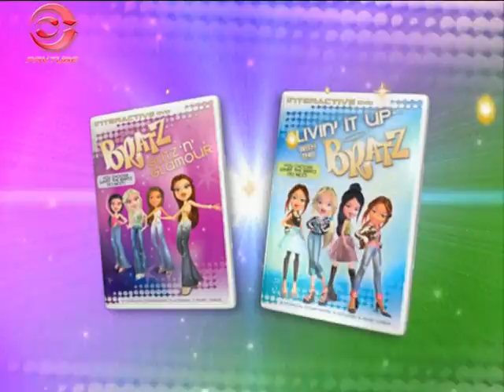Bratz Interactive DVD Trailers-Livin' it up with the Bratz & Bratz Glitz 'n' Glamour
The trailers for both Bratz Interactive DVDs, Bratz Glitz 'n' Glamour & Livin' it up with the Bratz.